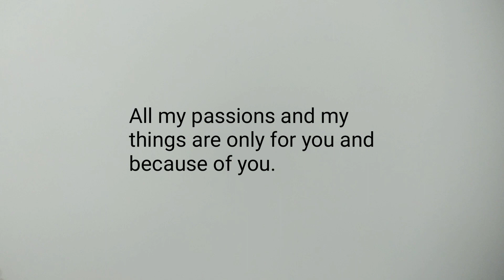I still remember the day when we first met in life ❤️